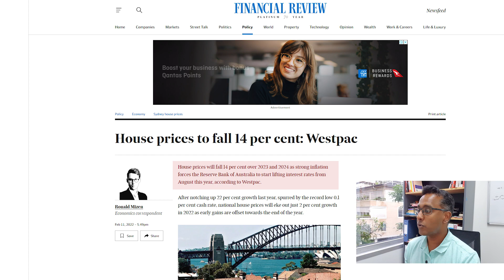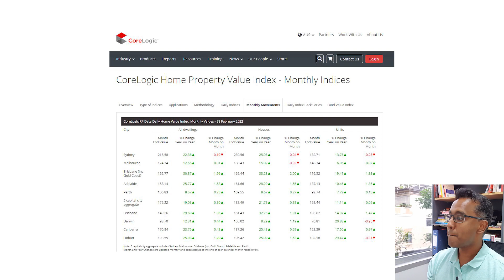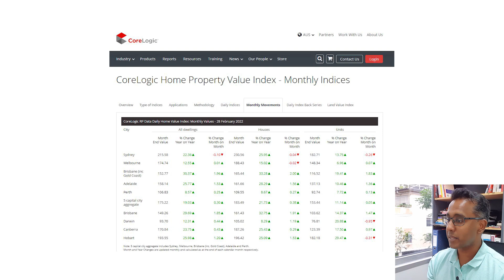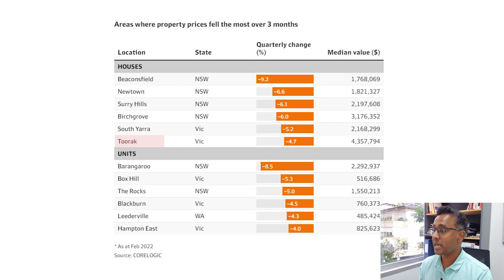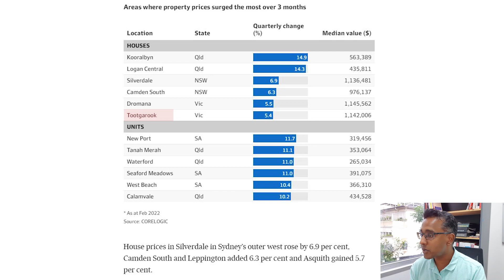Sydney house prices fall. Is the Australian Property Boom Over? | Housing market update March 2022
It’s true!

For the first time since September 2020, Sydney’s median house price dropped.

Is this the end of the property boom?

The headlines would have you believe it is.

The doomsday people (the ones who always say property price will crash)… they will tell you that the boom isn’t just ending but a crash is coming! (They also said the same thing in 2020 but let’s ignore that)

Maybe even you are starting to believe the boom is ending

In particular you’ll discover…

*** The truth about property markets in 2022 (What almost nobody else is talking about)

*** Why blindly relying on median house price growth can steer you off a financial cliff

*** The worst performing suburbs for house price growth right now (Many would consider these “good areas”)

Looking for a blueprint on how to build passive income through property? Then get a copy of my book free (both the digital and audio versions) here 👇